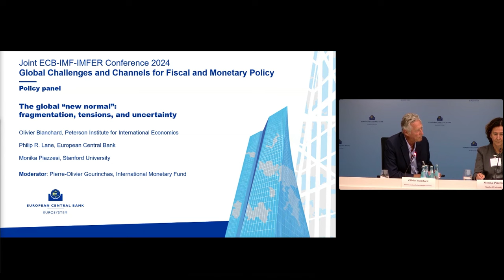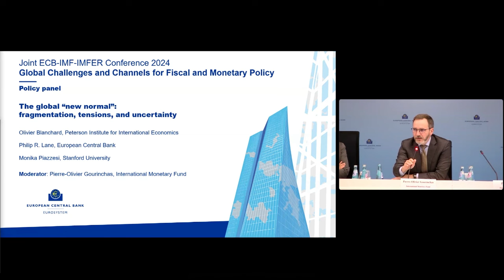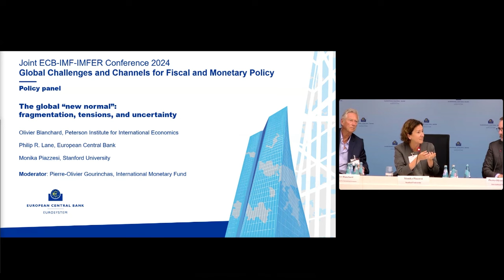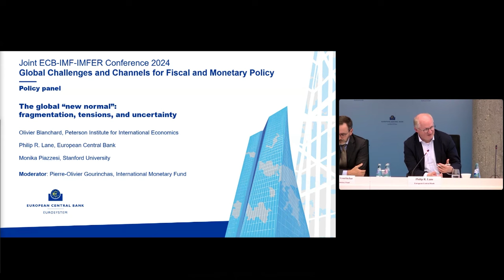Joint ECB-IMF-IMFER Conference 2024 - Global Challenges and Channels for Fiscal and Monetary Policyl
Policy Panel

“The global 'new normal': fragmentation, tensions, and uncertainty“
Moderator: Pierre-Olivier Gourinchas, International Monetary Fund

Panelists:
Olivier Blanchard, Peterson Institute for International Economics
Philip R. Lane, European Central Bank
Monika Piazzesi, Stanford University